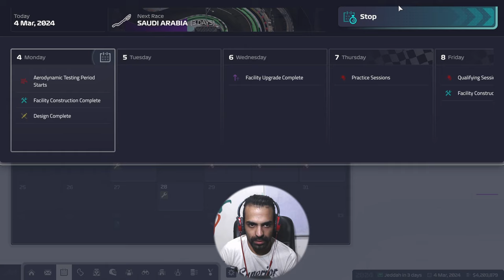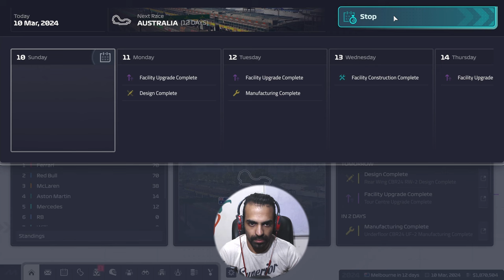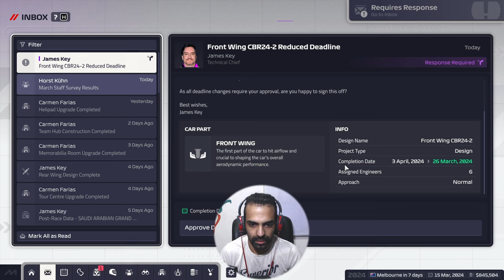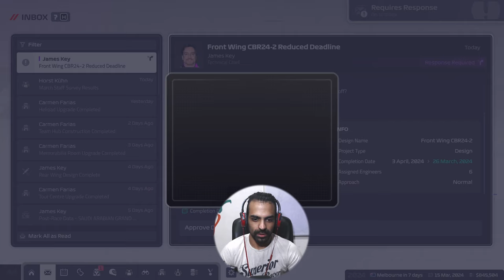FIRST Q2? | S1/R02-03 | F1M/24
Today we play F1 Manager 2024 and try to take our team to the top...